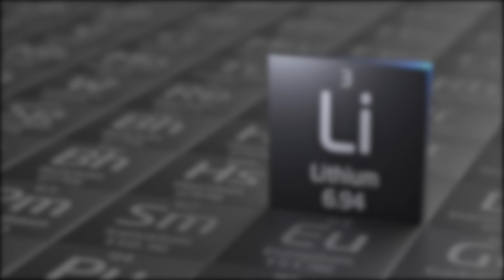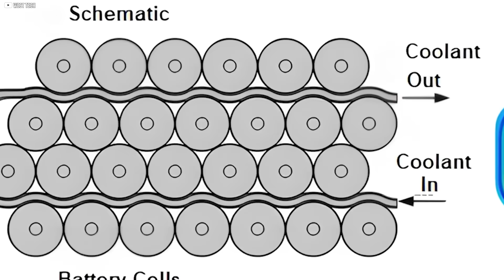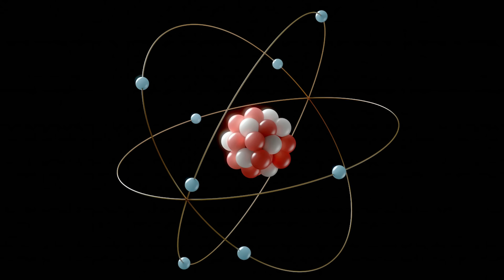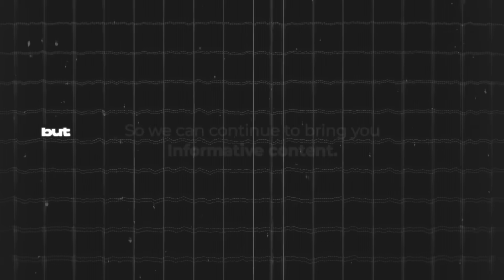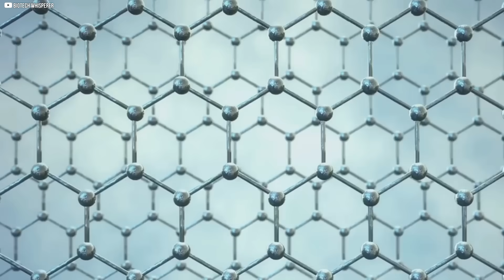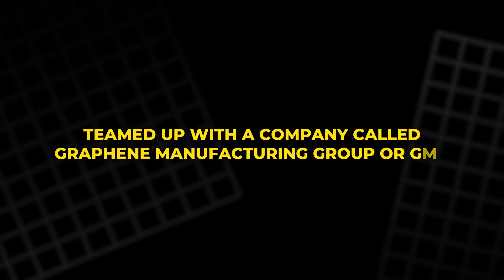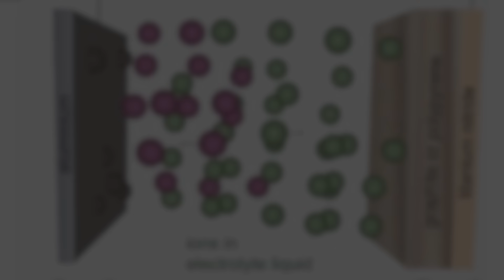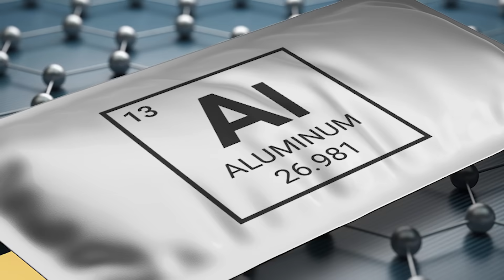A Cheaper, Safer Battery? Why Aluminum Is the Next Big Thing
As the world shifts toward clean energy, one question remains—how do we store that power safely and affordably? Lithium-ion batteries have led the way, but they come with serious costs. In this video, we explore the rise of aluminum-ion batteries, a safer, cheaper, and more abundant alternative. From groundbreaking research to real-world applications, discover how this simple metal might reshape the future of energy. Could aluminum be the key to faster charging, better recycling, and a greener planet? Watch to find out why scientists and engineers are betting on the metal we've overlooked for far too long.